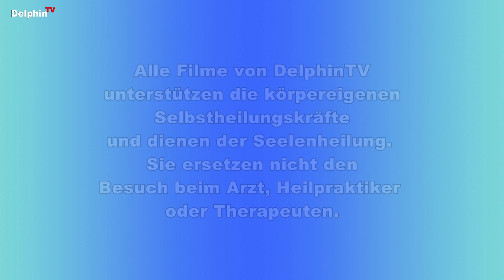Schlaflosigkeit | Aurena Agathe Fohler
Aurena Agathe Fohler - Teil 5: Schlaflosigkeit
Servus, Ich bin Aurena Agathe Fohler aus dem Allgäu, sowas wie eine Seelenflüstererin, ein mulitdimensionales Wesen. Durch meine Gabe des Hellfühlens, -sehens und -hörens fühle ich, was Du fühlst, sage ich Dir, was Deine Seele Dir sagen will und was Du gerade brauchst, um wieder einen Kontakt zu Dir selbst herzustellen.

Ich bin in der Lage, Deine Energien zu lesen und zu verstehen, woher die Blockaden stammen, um sie dann mit Dir aufzulösen und das auf allen Ebenen, egal welchen Einflüssen Du ausgesetzt bist.

Ich sehe Dich mit all Deinen wunderbaren Talenten und Fähigkeiten innerhalb von ca. 2 Sitzungen je ca. 30 min oder 60 min bekommst Du mehr Klarheit und spürst auch sofort eine Veränderung körperlich und somit stellt sich auch automatisch eine Leichtigkeit und Lebendigkeit her und damit neue Perspektiven.

Das geht ganz leicht und bequem von zu Hause aus via Skype, Whats app oder Telefon (ja das ist möglich, ich erziele sehr gute erfolge damit) ... gern könnt ihr auch bei mir in Youtube reinschaun: Aurena

Meine Mission:
Erlaube mir, Dich dabei zu unterstützen wieder in Deine Eigenermächtigung zu gelangen. Selbstliebe, Selbstvertrauen, sich daran zu erinnern, wer man wirklich ist, mit all seinen Potentialen und mit all der Liebe, die Du in Dir trägst. Ich freue mich, dass Du hier bei Aurena gelandet bist: Ein Licht in der Dunkelheit, ein Weg raus ins Leben und in Deine Schöfperkraft.

Aurena: EINE HILFE ZUR SELBSTHILFE UND DAMIT EINE STÜTZE FÜR ANDERE
Ich danke Dir für Dein Vertrauen,
Deine Aurena Agathe Fohler

DelphinTV
Der Kanal für die Kanäle
Der Video-Kanal der Herzen für spirituelle Videos und spirituelle Filme